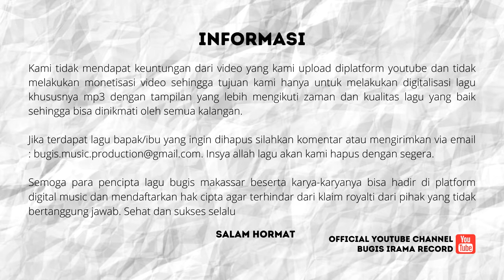Lagu BUGIS SANTAI Terbaru - Mappadendang Album - Trio Dazz & Zaenal Arifin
Rilis terbaru Lagu Bugis Trend POP Melayu :

1. Mappadendang - Trio Dazz
2. Sesa Paneng - Wahab Zaenawan
3. Ana Dara Soppeng - Zaenal Abidin
4. Ana Dara Ogi Kalimantan - Zaenal Abidin
5. Teppu Teppung - Zaenal Abidin
6. Janda Pasolle'e - Zaenal Abidin
7. Duda Cakindie - Masita Rasyid
8. Ma'bulu Balanda - Zaenal Abidin

Copyright : Perusahaan Rekaman dan Distribusi :
IRAMA BARU RECORD
Jl. Sulawesi No. 231 | Telp 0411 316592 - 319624
Dilarang Keras Mencopy Ulang Isi CD Ini Tanpa Seizin Tertulis

Selamat Mendengarkan

Kami tidak mendapat keuntungan dari video yang kami upload diplatform youtube dan tidak melakukan monetisasi video sehingga tujuan kami hanya untuk melakukan digitalisasi lagu khususnya mp3 dengan tampilan yang lebih mengikuti zaman dan kualitas lagu yang baik sehingga bisa dinikmati oleh semua kalangan.